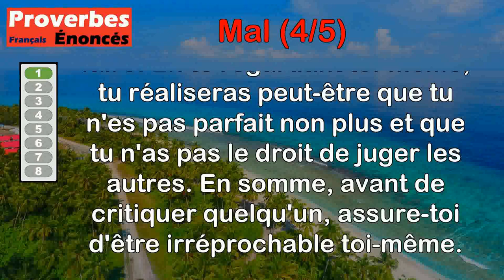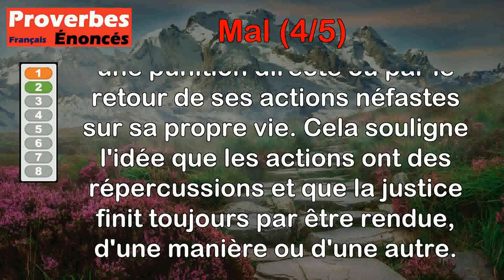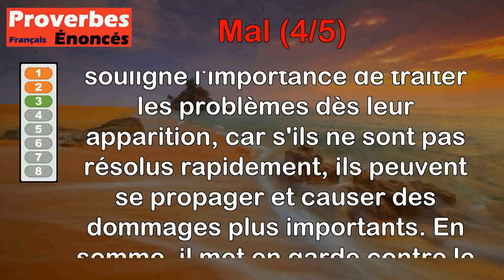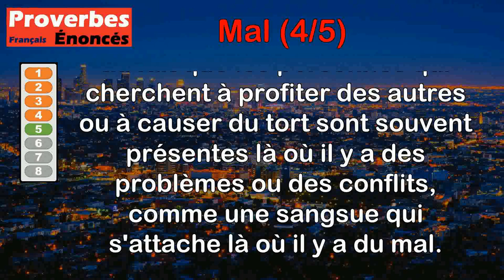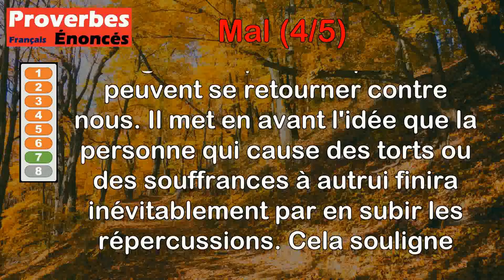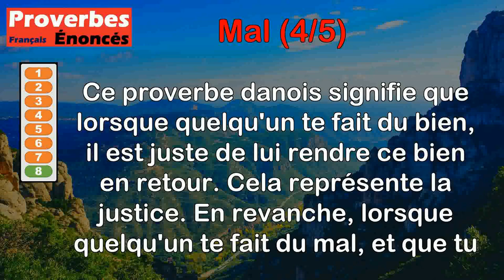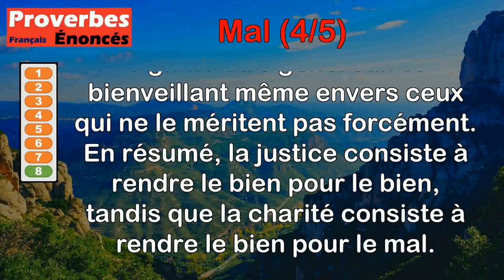Proverbes - Mal (4 de 5)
00:00 Introduction
00:07 Proverbe Français - Quand parler en mal tu voudras, regarde-toi, tu te tairas.
00:49 Proverbe Français - Nul ne fait mal qu'il n'en soit puni.
01:31 Proverbe Français - Le mal commence à la plus haute branche, et descend jusqu'aux racines.
02:19 Proverbe Franc-comtois - Qui écoute à la porte mal rapporte.
03:16 Proverbe Français - Là où est le mal, la sangsue s'applique.
03:51 Proverbe Français - Un mal, et un moine, vont rarement seuls.
04:33 Proverbe Turc - Le mal atteint qui fait le mal.
05:17 Proverbe Danois - Rendre le bien pour le bien est une justice, rendre le bien pour le mal est le propre de la charité.